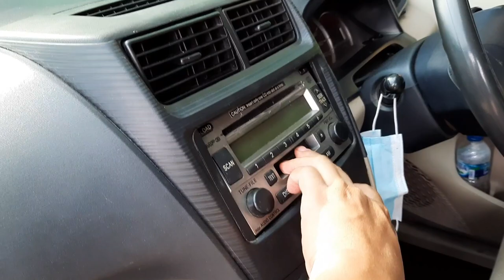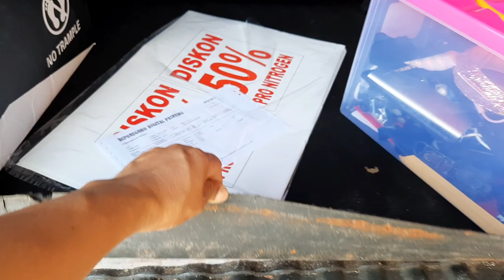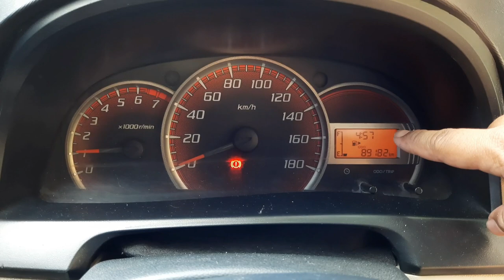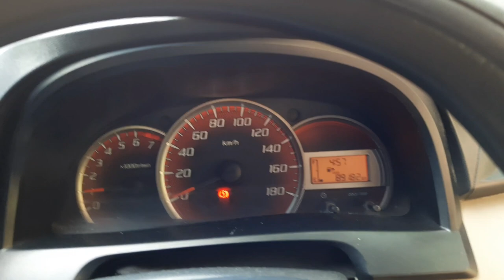XENIA X 2013 MANUAL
Xenia X 2013 manual masih bisa di ajak kerja keras